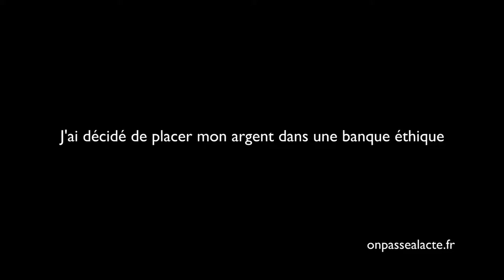Laurent Guerby fait le choix d'une banque éthique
Laurent a choisi une banque alternative : La Nef (Nouvelle économie fraternelle). Pour lui : "on doit expliquer aux gens ce qu'on fait avec leur argent quand on est une banque".
Laurent est un militant de la transparence et du bien commun. Pour lui la Nef est aujourd'hui l'alternative idéale : " la Nef est la seule banque qui publie la liste des prêts qu'ils ont financés."
Grâce à ça Laurent est sûr que son argent est utilisé pour de bonnes causes !